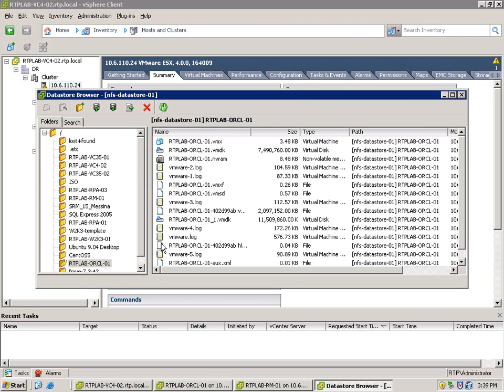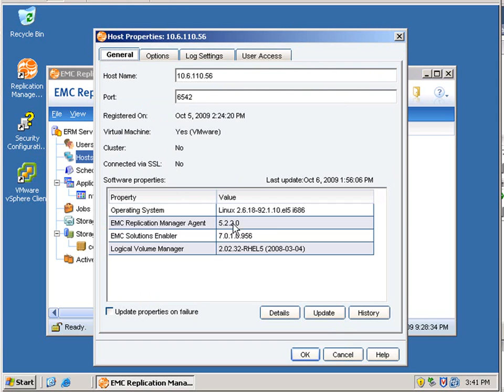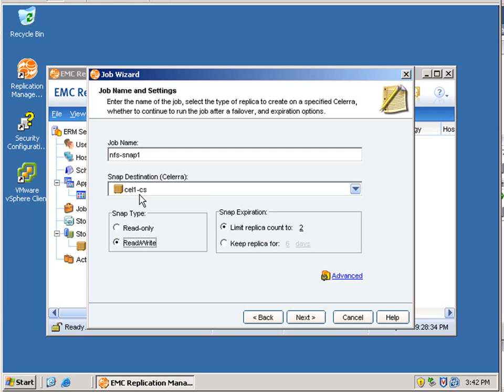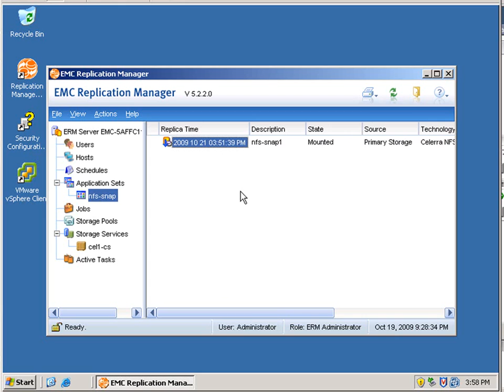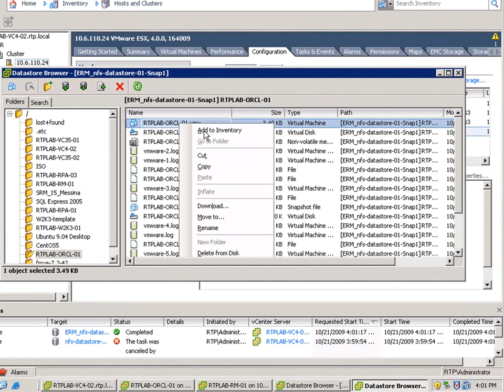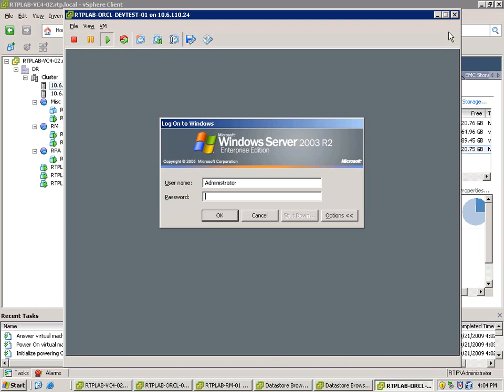EMC Replication Manager on vSphere with Oracle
This is a quick demonstration done for a customer who needed a simple way to create test/dev replicas of their Oracle VMs on NFS datastores.